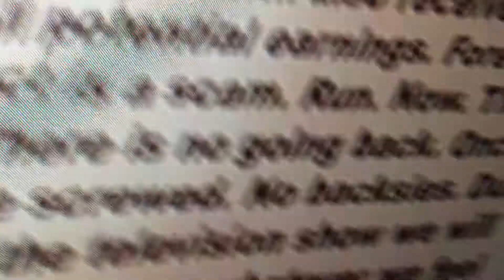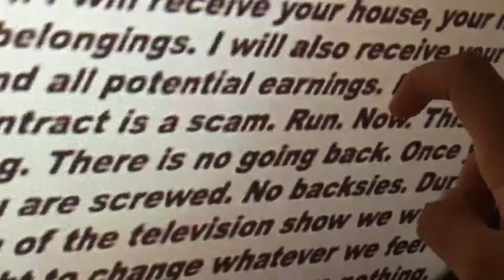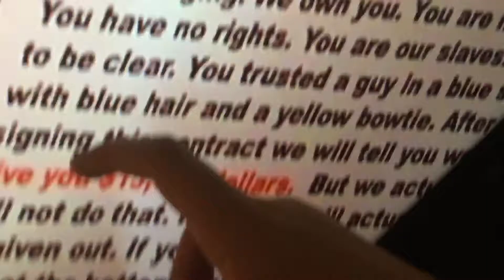Reading the contract in sml:jeffys tv show